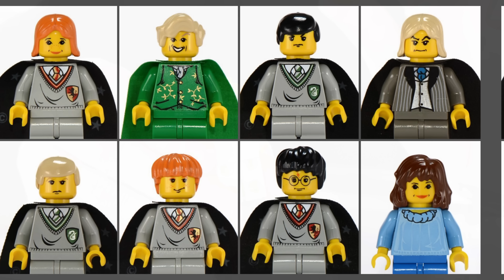НАШЁЛ САМЫЙ РЕДКИЙ НАБОР LEGO ЧЕЛОВЕК ПАУК 4852 ФИНАЛЬНАЯ СХВАТКА. РЕТРО ОБЗОР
Мне удалось найти редкий набор LEGO Marvel Spider-Man 4852 Финальная схватка с уникальной фигуркой зеленого гоблина.

Не пропустите видео про новинки ЛЕГО
 2023 ГОДА на канале.